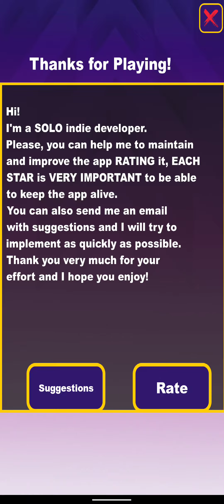Merge Block Puzzle Game - Gameplay Walkthrough - Levels 1-20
Merge Block Puzzle Game Android, IOS Gamelpay Walikthrough